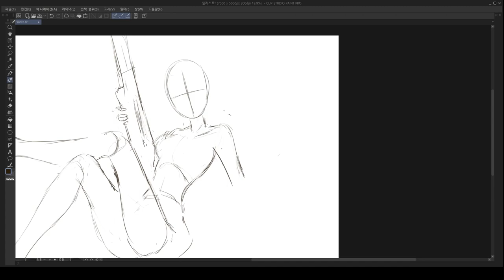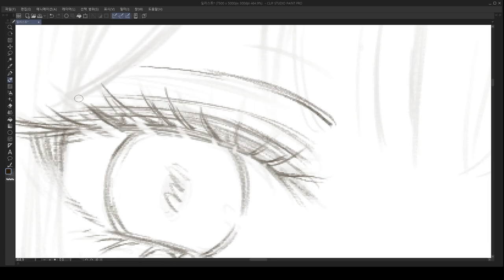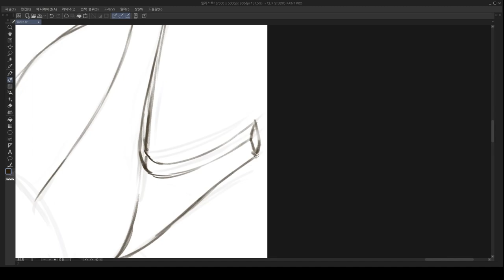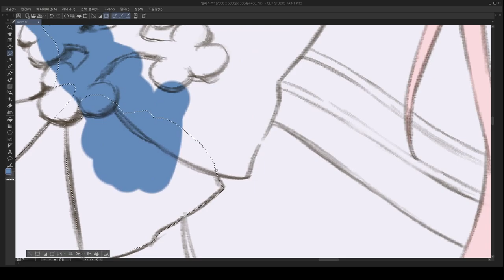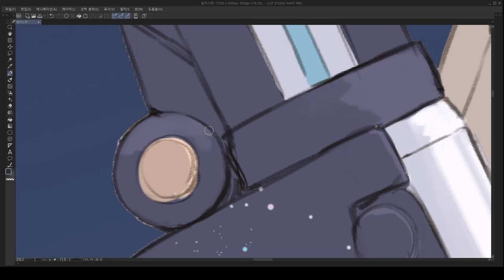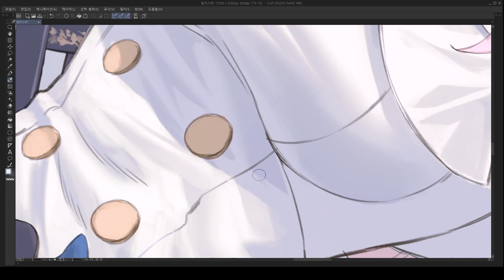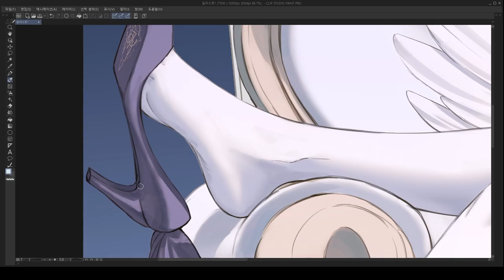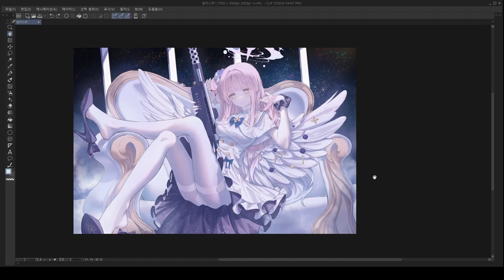[Speed painting] Blue Archive - Misono Mika